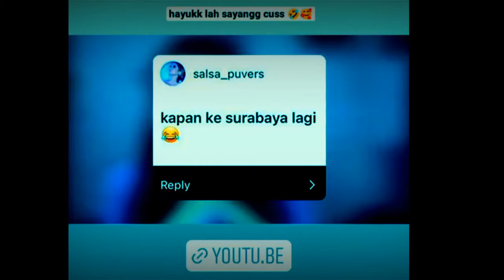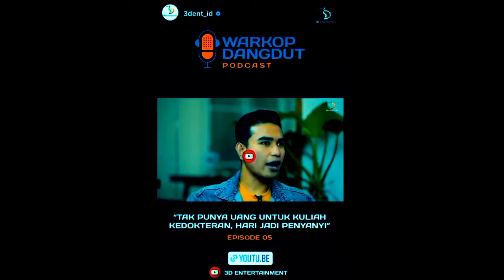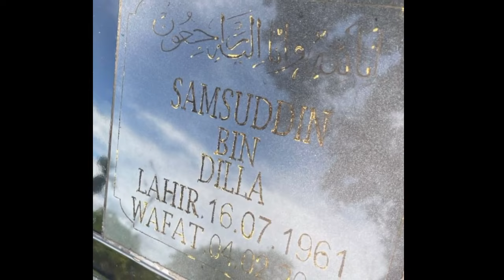KEJUTAN‼️Hari Lida dan Putri DA akan Berencana Duet Kolaborasi Bareng❗ Sangat di Nantikan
Hallo cuyy.
Kabar baik kan.
Ini Dia!
" Hari Lida dan Putri DA akan berencana kolaborasi bareng "

CEKIDOT!!!
Lesty D'academy
Rara D'star
Selfi LIDA
Jirayut Thailand
Putri DA4
Irwan DA
Rafi gimbal
Aco Lida
Defri Lida
Beni Lida
Fawwas Lida
Iqhbal Lida
Rita Lida
Jihan Lida
Revkal Lida
Adit Lida
Faisal Lida
Cinta Lida
Aditia Lida
Ratna Lida
Faul Challenge
Faul Lida
Nyanyian rindu
Lamaran leslar
Puncak resepsi lesty Billar
Lesty Kejora Dan Rizky Billar Halal Lamaran Menikah 2021